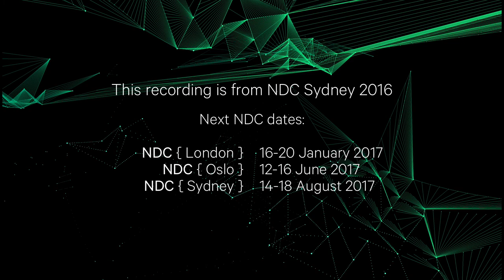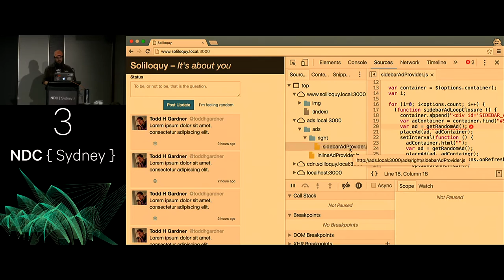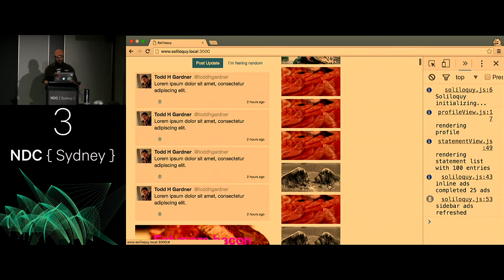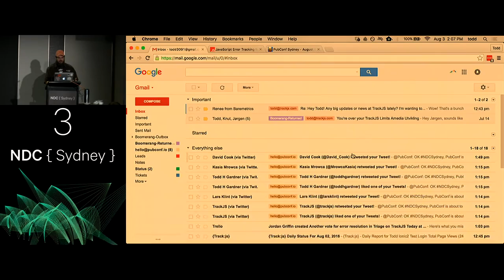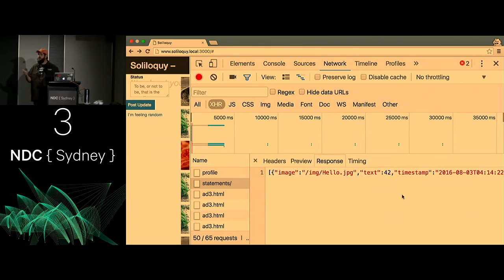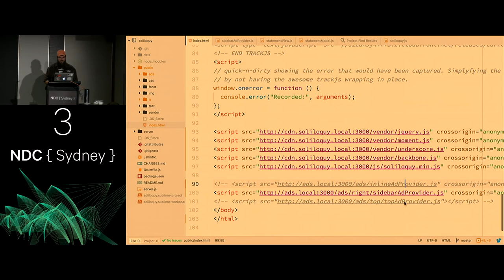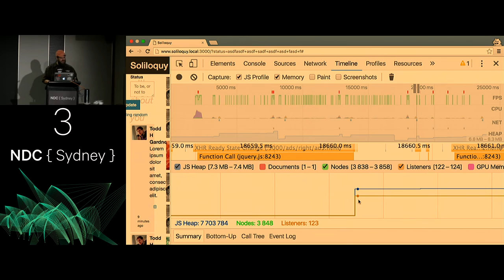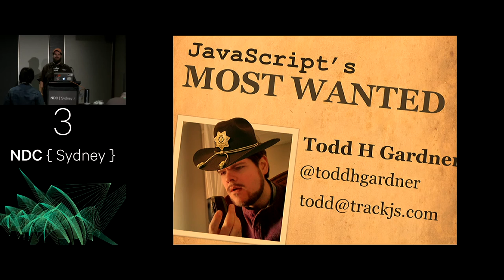JavaScript's Most Wanted - Todd Gardner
Something terrible happened here. Traces of errors litter the floor; memory leaking from cracks in the ceiling. Someone lost their object context in the corner.
Everything reeks of jank. In this session, a JavaScript debugging expert breaks down a series of common and complex crimes against web applications. You’ll leave the session armed with techniques and tools to detect, diagnose, and fix your JavaScript web applications. Bring your bugs and let’s fix up our web.